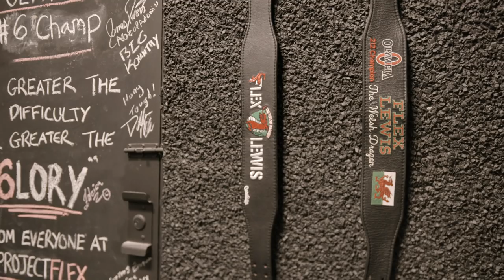Flex Lewis, Frank McGrath & Pro Boxer Jarrell "Big Baby" Miller | Intense Back Workout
The tension and energy could be cut with a knife the other day in the Dragon's Laye, but Flex Lewis took no prisoners in this intense Back Workout with the likes of Jarrell Miller, Frank McGrath, trainer Michael Washington keeping up with the legend as they intensely trained back.  I am honored I was able to witness such an incredible workout.

Instagram: @willharrisproductions @bigbabymiller @flex_lewis @frank_mcGrath78  @reckperformance

Twitter: @theewillharris (anatomy of a fighter)

Anatomy of a Fighter, is an web series about the world of combat sports, will feature some of the worlds best MMA fighters, boxers, coaches, trainers and gyms. Directed by award winning filmmaker Will Harris of Will Harris Productions this channel will feature exclusive never seen before Cinematic behind the scenes content of the combat sports world like no one has seen before. Stay tuned and updated by subscribing to this new channel to see weekly content, which will feature personal interviews, day in the life content, UFC and boxing fight night vlogs of your favorite fighters and upcoming scenes of the epic documentary Anatomy of a Fighter soon to be released in fall of 2018.